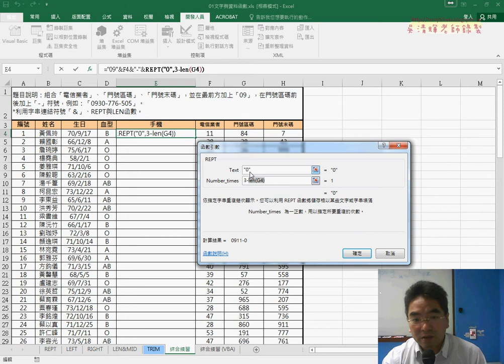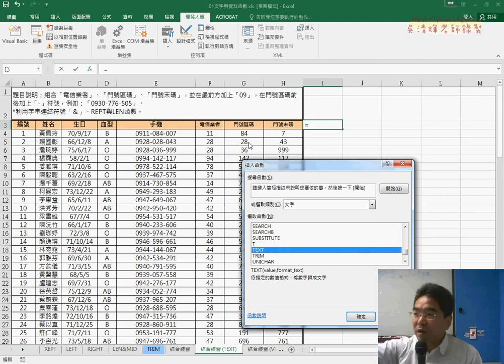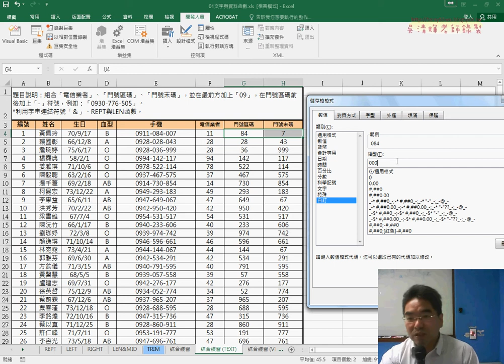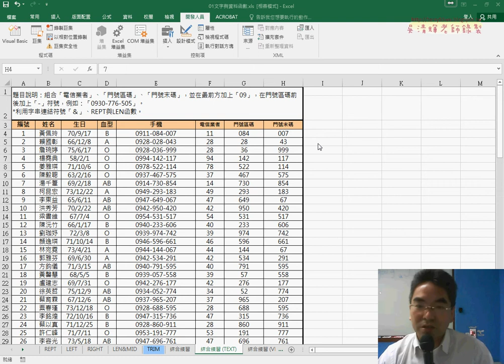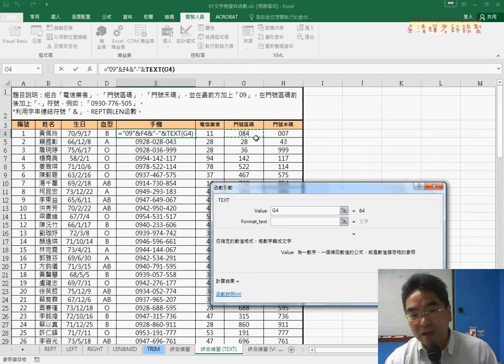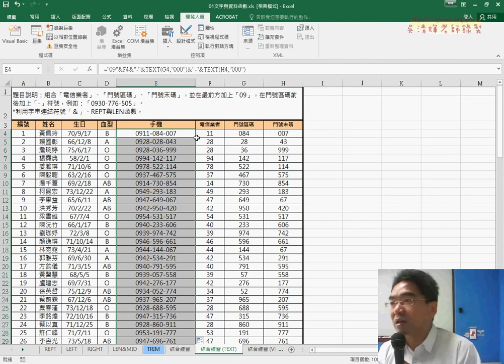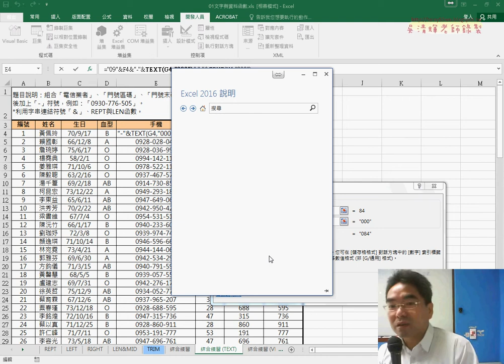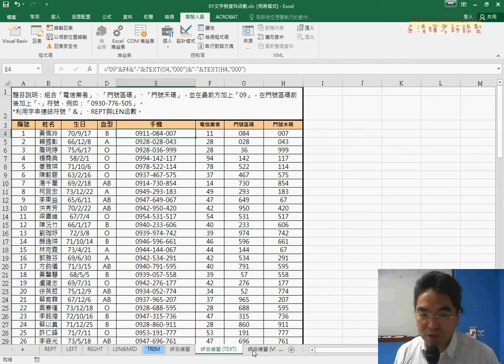04 用REPT與LEN與TEXT函數產生手機號碼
文化EXCEL高階函數與大數據VBA自動化第1次上課(簡報與課程說明&文字含數綜合說明(REPT與LEN)&判斷內碼為中文或英文以去除空白&用REPT與LEN與TEXT函數產生手機號碼&VBA的兩種形式與環境設定&撰寫VBA輸出結果到E4儲存格中&程式細節與增加迴圈說明&增加按鈕與追蹤最下面一列)

上課內容：
01_簡報與課程說明
02_文字含數綜合說明(REPT與LEN)
03_判斷內碼為中文或英文以去除空白
04_用REPT與LEN與TEXT函數產生手機號碼
05_VBA的兩種形式與環境設定
06_撰寫VBA輸出結果到E4儲存格中
07_程式細節與增加迴圈說明
08_增加按鈕與追蹤最下面一列

課程理念：
1.以循序漸進的方式, 透過詳細的說明和實用的50個Excel VBA範例,

2.進而解說EXCEL與資料庫的結合，甚至將EXCEL當成資料庫來使用，

3.將結合GOOGLE雲端試算表，教您如何將EXCEL函數雲端化與網路化。

上課用書：
Excel VBA一點都不難：一鍵搞定所有報表
作者： Excel Home
出版社：博碩
出版日期：2013/06/26
定價：380元

吳老師  106/1/12